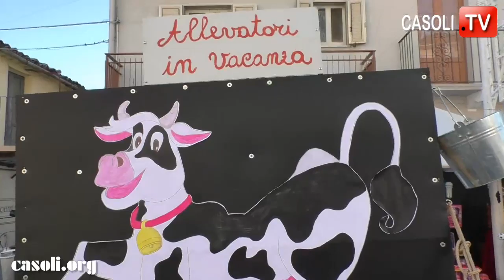CASOLI, SFILATA DEI DONATIVI 2019 - PARTE 1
CASOLI (CH) 8 OTTOBRE 2019 - FESTE DI SANTA REPARATA E SAN GILBERTO - PARTE 1:  SFILATA DEI DONATIVI